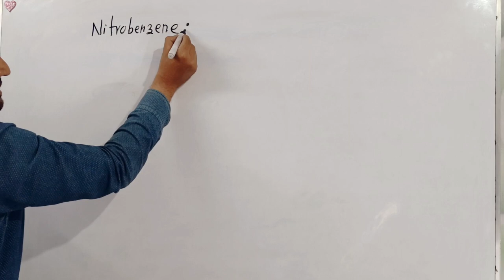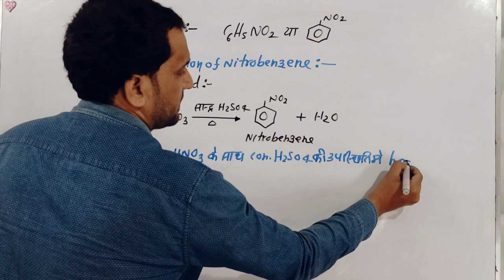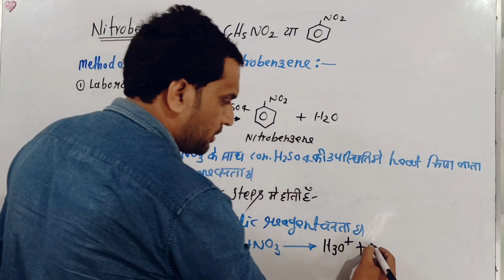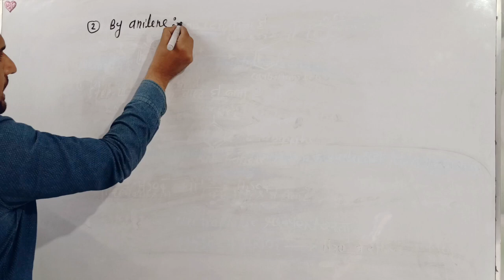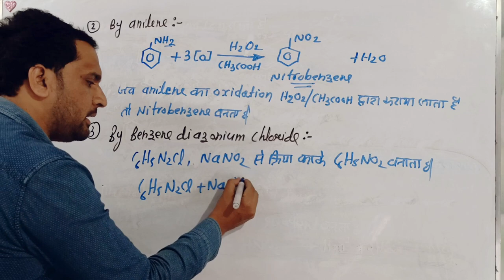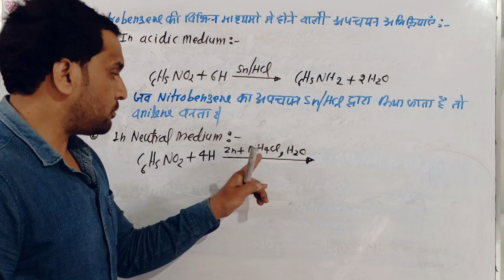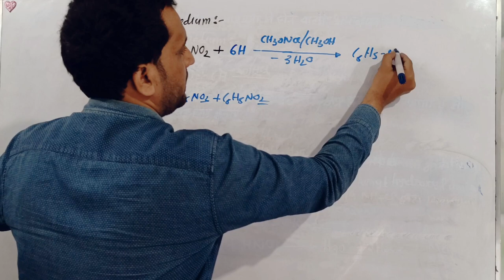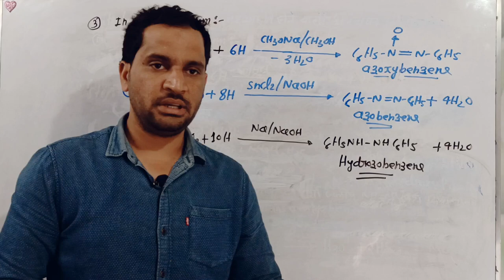B.Sc 6th sem | Nitroarenes | reduction of nitroarenes | nitrobenzene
nitroarenes
nitroarenes bsc 6th semester chemistry
nitrobenzene bsc 6th semester chemistry
reduction of nitroarenes
reduction of nitroarenes bsc in hindi
unit 6 organic compounds of nitrogen